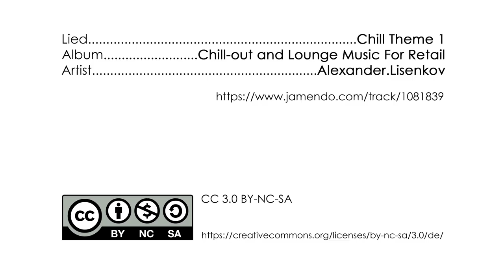Everybody Draw Mohammed Day 20. Mai 2016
Zeichnet Mohammed. Sie werden anonym dann in der Sendung gezeigt:
mohammed (at) die-gottlosen (punkt) ch